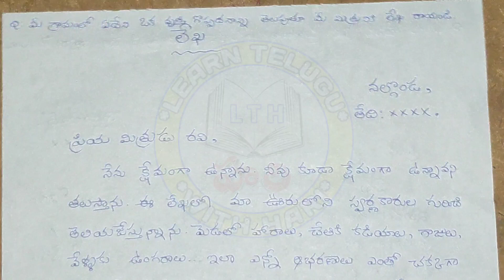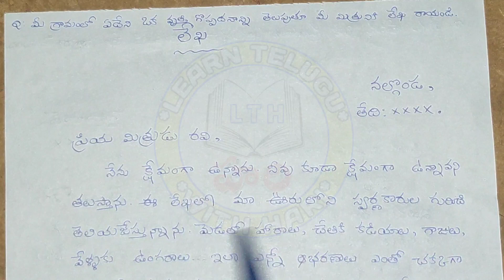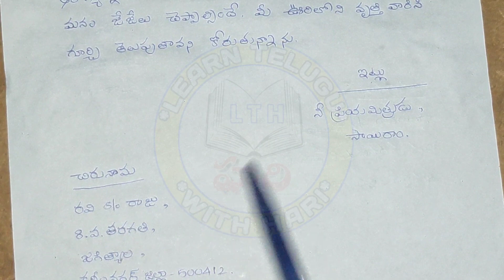how to write a letter to your friend - Telugu